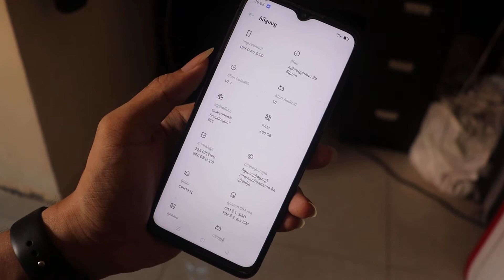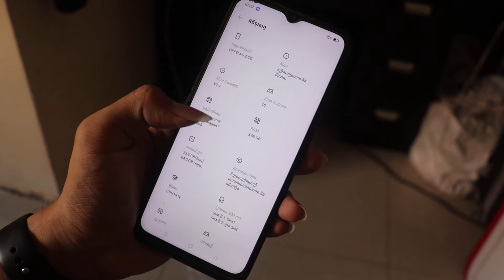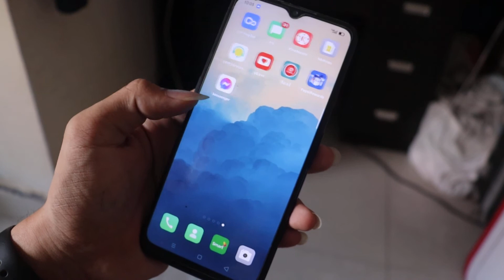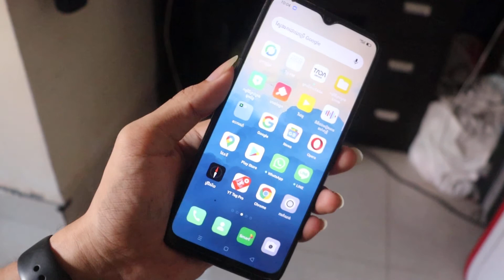ទូរស័ព្ទមួយទឹក OPPO A5 2020 ទូរស័ព្ទដែលមានតម្លៃធូរថ្លៃ - Review OPPO A5 2020